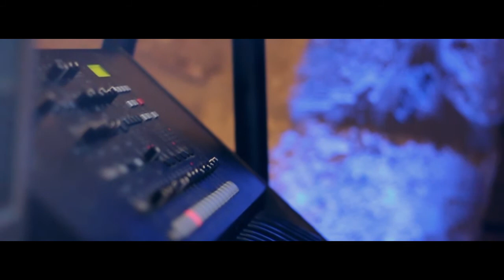IDL3 "Noise Fountain" (HD Home Recording Part 2)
Neutron from IDL3 , recorded by Telis.A.